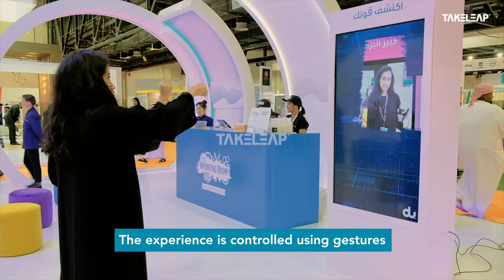DU Photo Scratch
Sometimes, it's all for fun! Takeleap partnered with DU to provide fun, engaging and unforgettable experiences for their customers.

Takeleap - An amalgam of creativity and advanced technologies